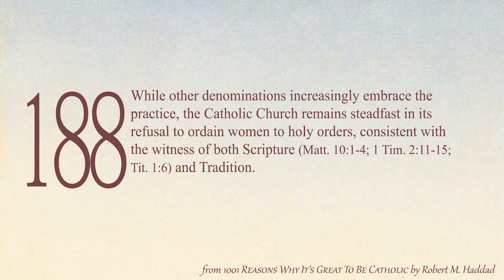1001 Reasons Why it's Great to Be Catholic - Reason 188